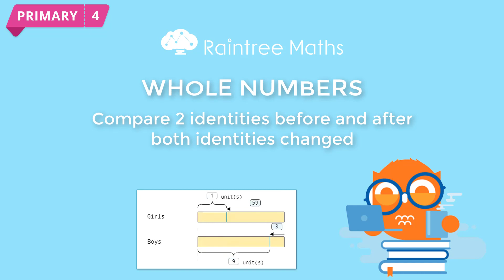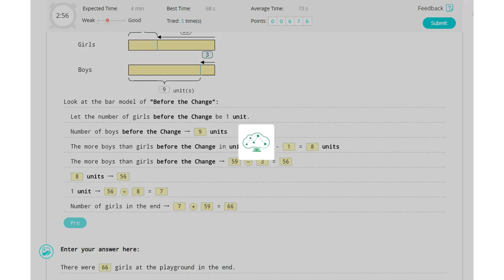WHOLE NUMBERS -- Compare 2 identities both identities changed -- BM_BA_Equ_AllC02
A word problem about comparison 2 identities before and after both identities changed involving whole numbers using Bar Model!

Level: Primary 4
Topic: WHOLE NUMBERS
Sub Topic: Compare 2 identities before and after both identities changed